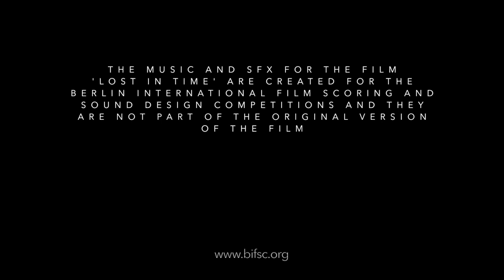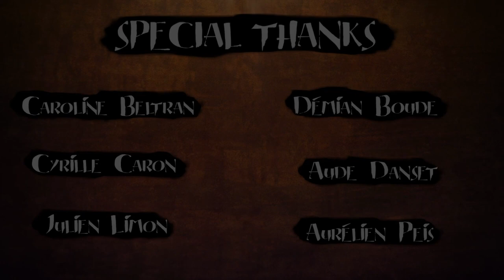Lost in Time | BIFSC 2023 | Enrico Basso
Berlin International Film Scoring Competition 2023.
Music composed and orchestrated by Enrico Basso in December 2022.